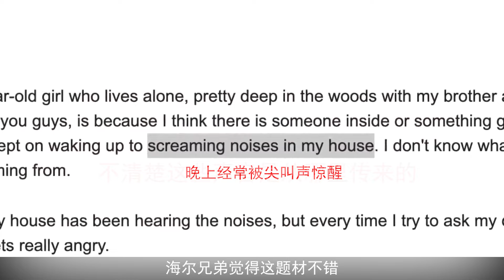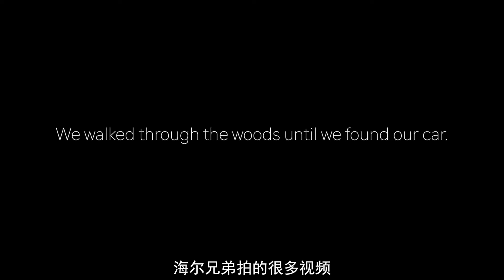靈異女孩被鐵鏈鎖在地下室，這種短片一個人看真害怕